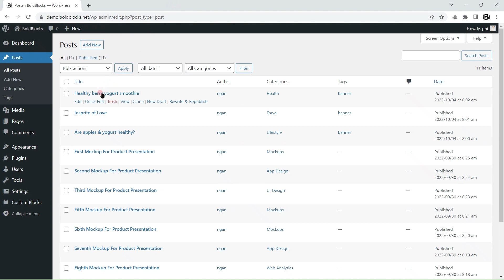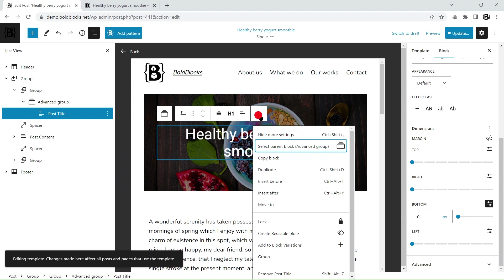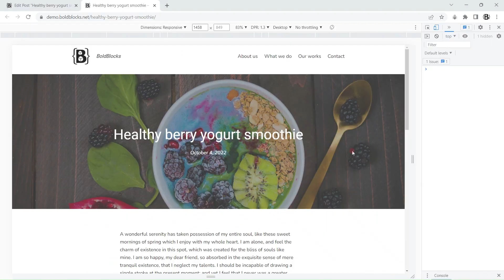Create a page title bar with parallax background effect in Gutenberg using CBB Pro - WordPress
The video guide for creating a page title bar with the featured image as the background image and with the parallax effect in the Gutenberg Block Editor using the Content Blocks Builder plugin from wordpress.org

0:00 Introduction
0:21 Start editing the single template
0:32 Transform the post title into an advanced group block
1:39 Make the background image fixed
1:47 Add more effects with the Pro version
1:54 Add the parallax effect
2:07 Fade out on scrolling